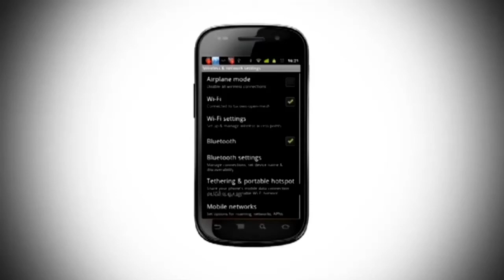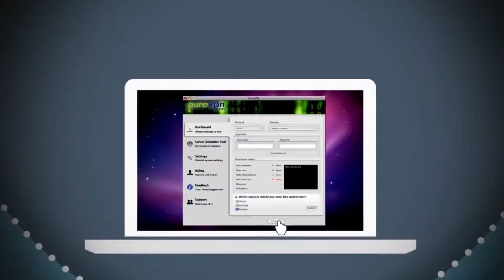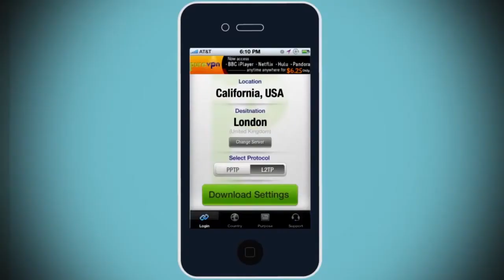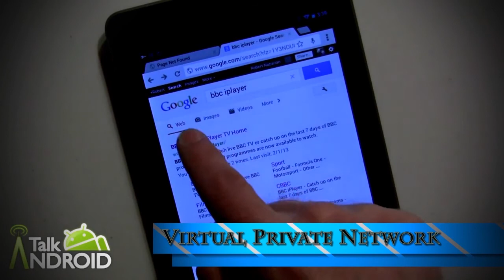VPN Services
สำหรับช่วงนี้ พวกเราจะพาเพื่อนๆ ไปรู้จักกับเรื่อง VPN กันครับ ที่จริง VPN นั้นถูกใช้กันมานานในองค์กรหลายๆ แห่งครับ แต่เดี๋ยวนี้ VPN เริ่มได้รับความนิยมจากผู้ใช้ทั่วไปเยอะขึ้น

เราคงไม่ลงลึกถึงการทำงานของ VPN ครับ แต่อธิบายคร่าวๆ ว่า หน้าที่หลักๆ ของ VPN นั้นมีอยู่ 2 อย่าง คือ

1) ช่วยเข้ารหัสสัญญาณการส่งข้อมูล ทำให้การเชื่อมต่อของเรามีความปลอดภัยมากขึ้น
2) สามารถปิดบัง IP Address จริงๆ ของเราได้ ทำให้ผู้ให้บริการออนไลน์ไม่รู้ว่า จริงๆ แล้วเราอยู่ ในประเทศไหน